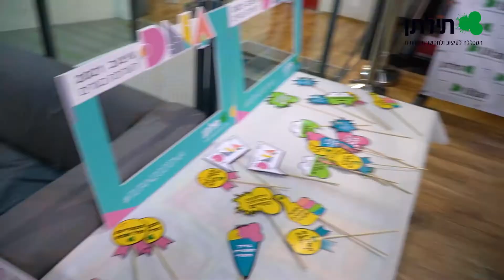טקס חלוקת תעודות בוגרים תילתן 2021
הצטרפו אלינו ברשתות החברתיות-
תילתן - מחברים אותך לעולם העיצוב